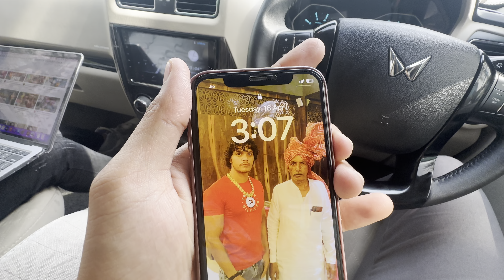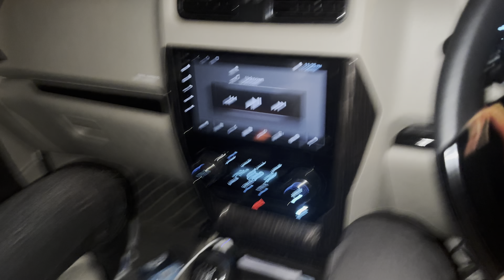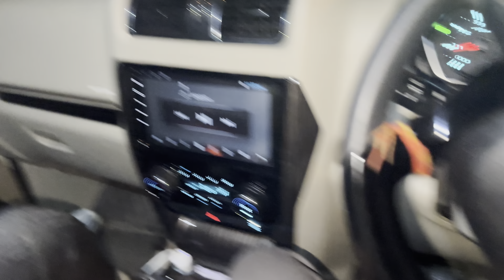Living 24 hours in car